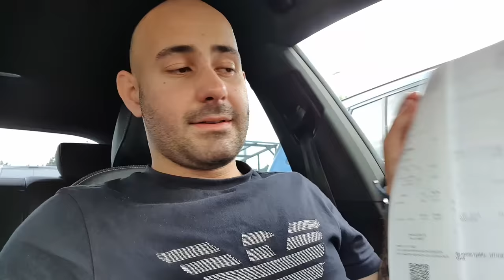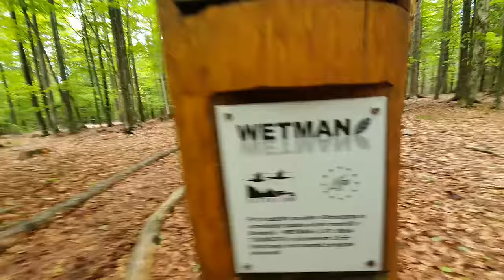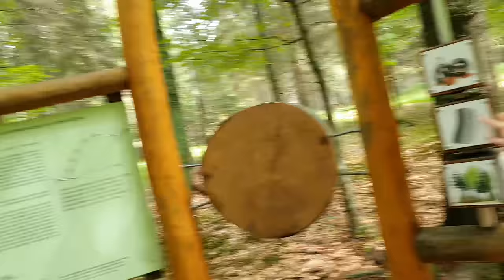Najbolj OSOVRAŽEN TikTok Video V Sloveniji!!!!!!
kristijansanja